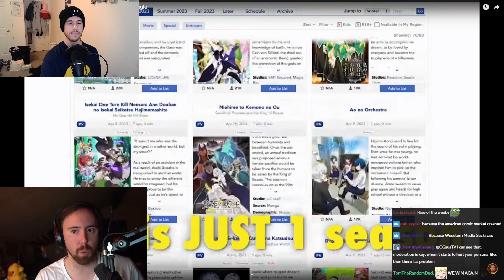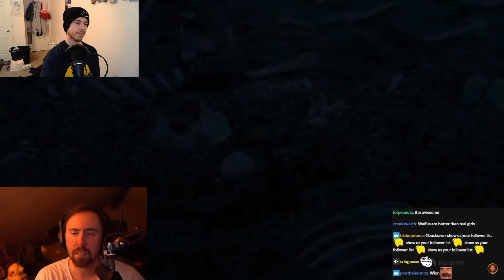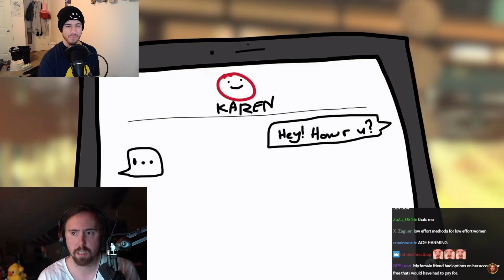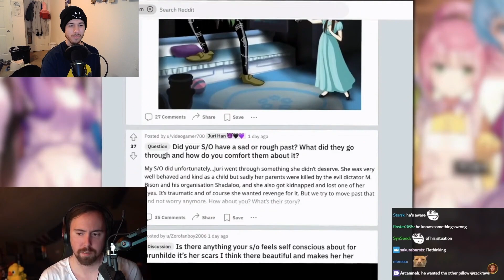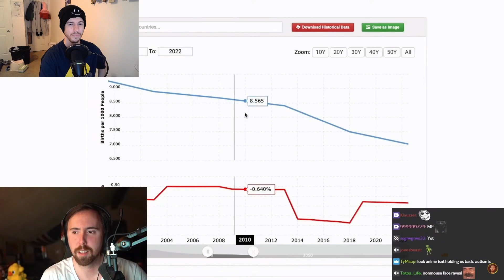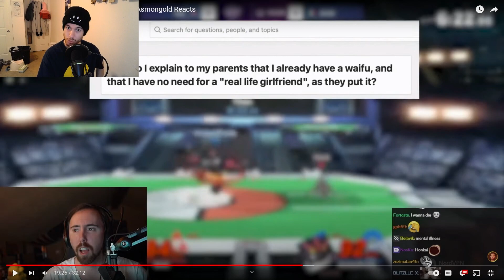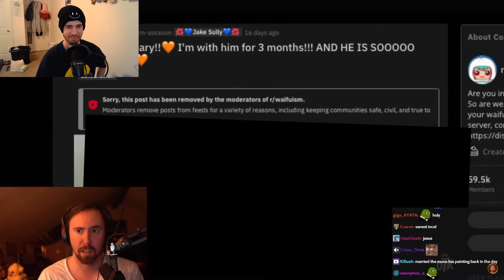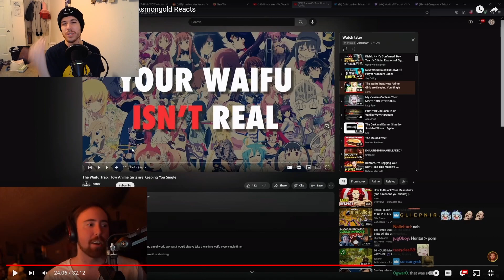Are Anime Waifus BAD for Us?! | HiMrSmiles Reacts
HiMrSmiles reacts to “How Anime Girls are Keeping You Single | Asmongold Reacts” by Asmongold TV